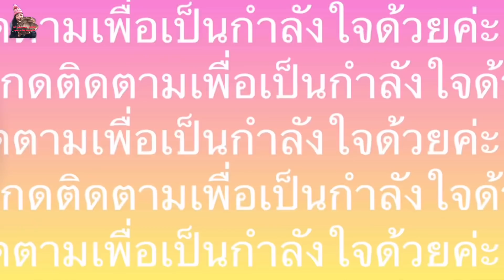ฟินไปอีกเป็นเดือน# เจอช่อนี้เข้าไป# เห็ดนางรมช่อสวย.31/1/22.